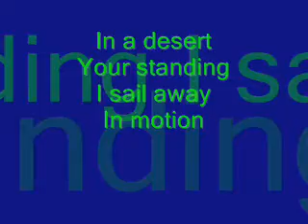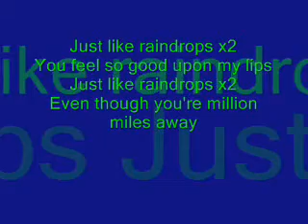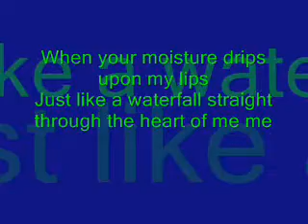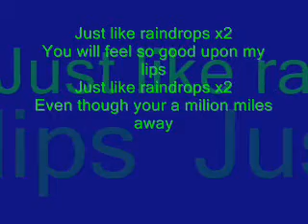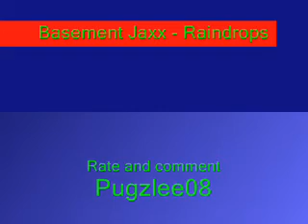Basement Jaxx - Raindrops Lyrics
The song raindrops by basement jaxx.
I love you jaxx.